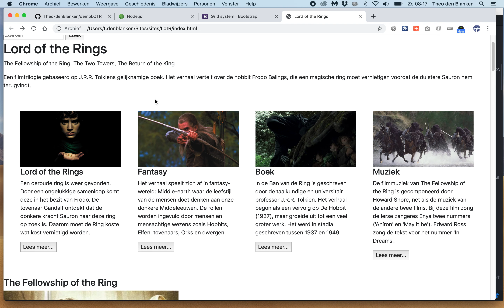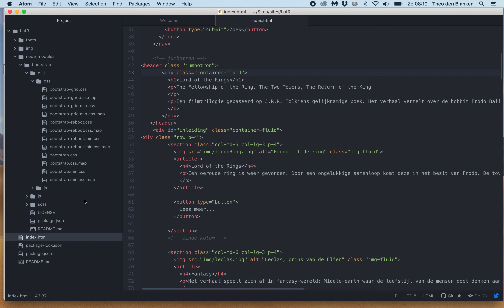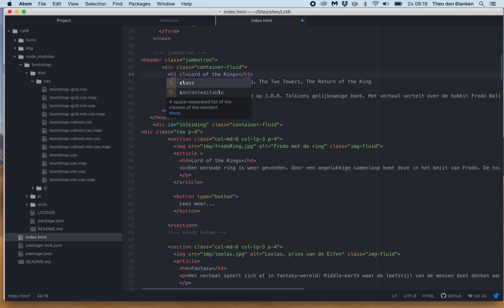Site met Bootstrap 4: Jumbotron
Om de header meer te benadrukken, geven hem de class jumbotron mee.
Daarbinnen weer een container-fluid om gelijke afstand tot de rand te maken als de elementen daaronder.
Met display-4 class kan een kop 1 nog groter en lichter worden
De eerste paragraf wordt iets groter met de class lead.